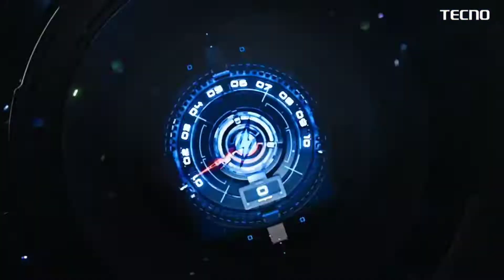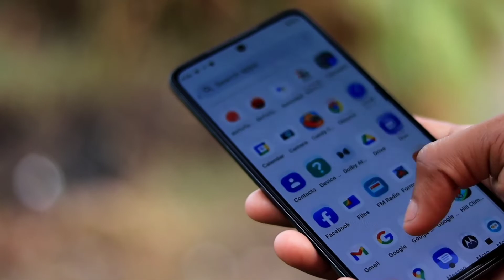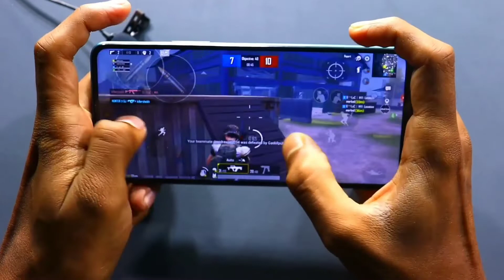Tecno Pova Neo 2 - Officially Launched🔥 First Look⚡ Features⚡ Price in India